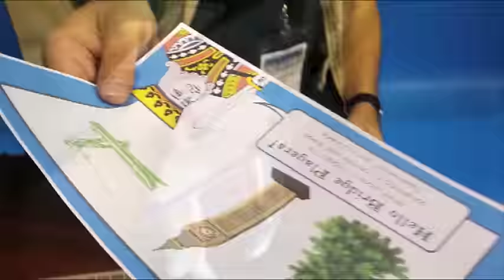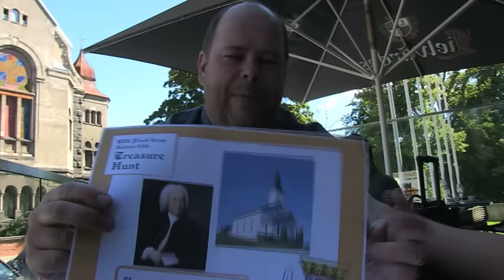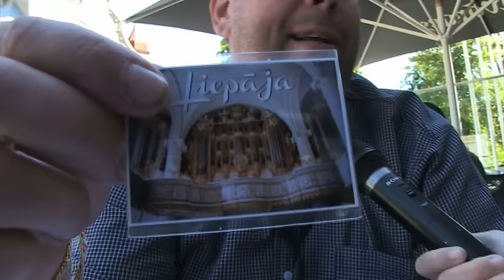EBL Bridge Camp - Day2